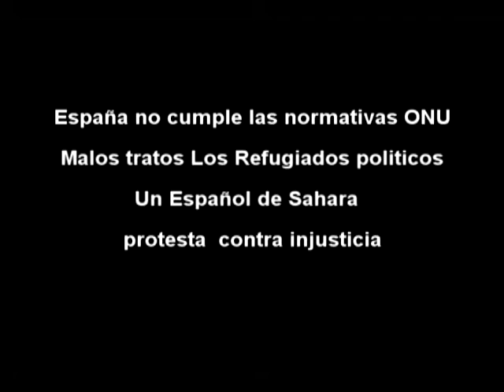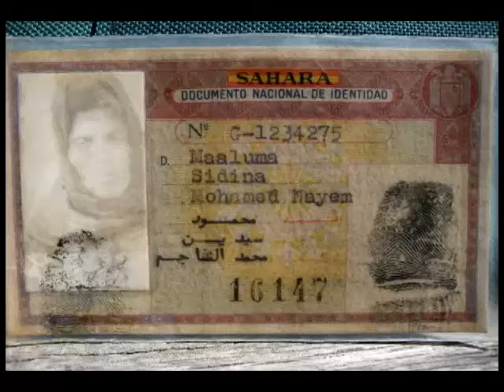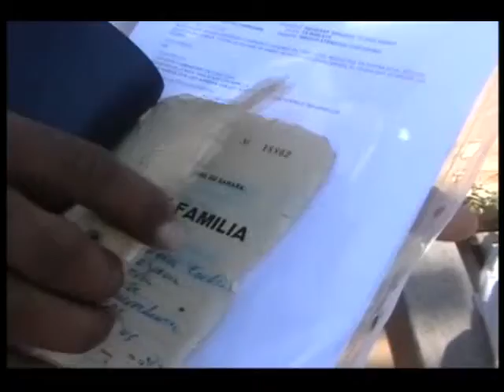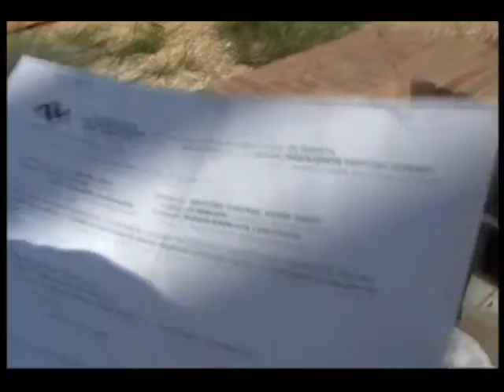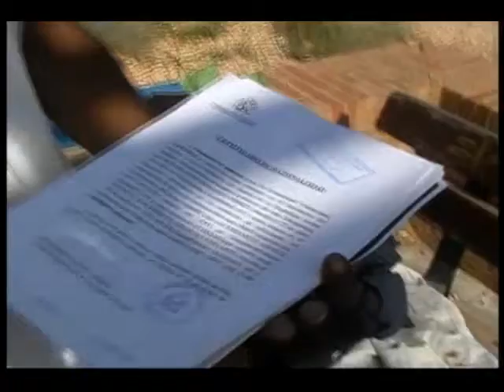Europe ends where it begins the Pyrenees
Европа заканчивается там, где начинаются Пиренеи .
 Этот филь о   том, как  в  Испании  нарушается права  человека , ведь  это  страна являеться  один  из  стран  Европейского Сотрудничства  и  это страна   подписал Мы из информационных служб новостей знаем что в Испании существует Баская террористическая  организация ЕТА, которая почти пол века продолжает свою деятельность, убивая тысячи мирных граждан. Организация ЕТА была основана в 1959 году. До организации ЕТА в этой стране был и ныне существует  другая более крупная организация подобная организации ЕТА и это организация на легальных основаниях - это Испанская юридическая система, которая более жестока, и именно эта организация создала себе подобного клона. Внутри этих стеклянных зданий решаются судьбы людей и здесь сидят господа присяжные которые без следствия выносят приговоры, подвергая людей к тюремным пыткам. Испания в средневековье отличается своей жестокостью в тюрьмах, но и сейчас продолжает средневековые традиции в сфере юстиции и пытки в тюрьмах.

под  конвенции  ООН  и взял обязательство   по защите   прав  человека, В  этом дебютном  фильме  рассказываеться о  жизне  разных  людях как  они   страдают, как  они живут и  что им  гразит.  А Испанские  власти   на   весь мир  кричит   о нарушении  прав  в Кубе,  Венесуеле  в Рассии  о стран  дальном  зарубеже.